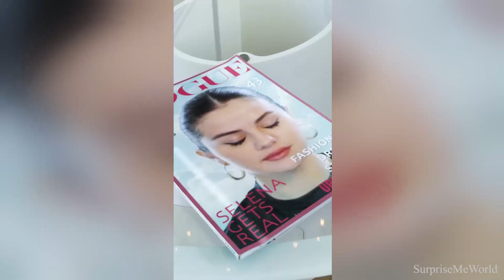TikTok Vines | Zach King Only Videos Compilation | Must Watch! | Part 1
Check out all these Zach King famous Tiktok videos from TikTok Part 1.